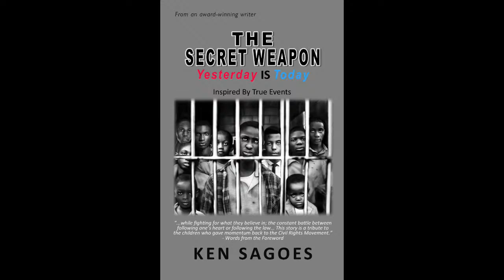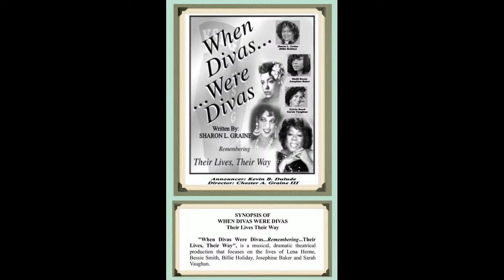Actor, Director Ken Sagoes, Actor, Playwright David Goldyn and Producer, Actor Chester A. Graine III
Please join us Right Now,  October 03,  2022  at 11:00AM PST as Actor, Producer, Director Ken Sagoes, Actor, Director, Playwright David Goldyn and Producer, Actor Chester A. Graine III  joins host Ron Brewington on "The Actor's Choice."